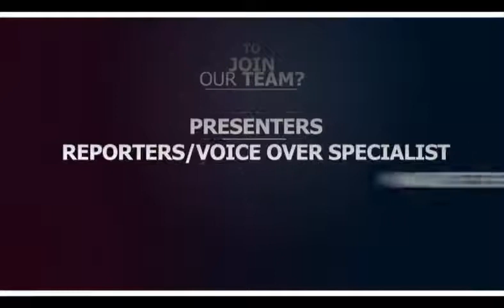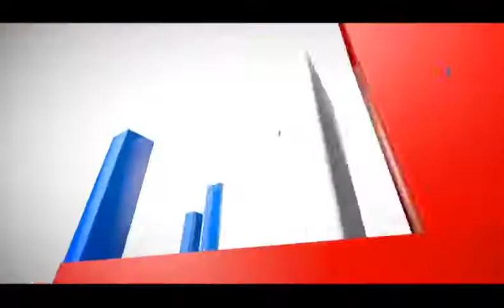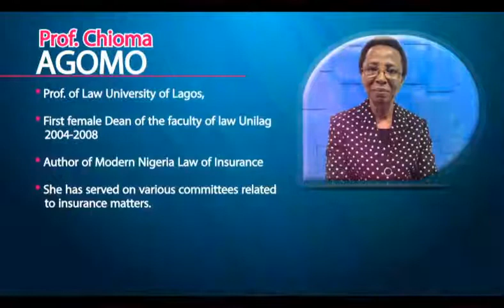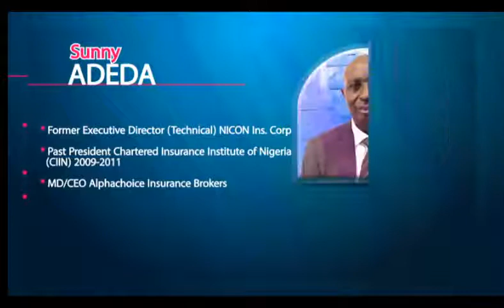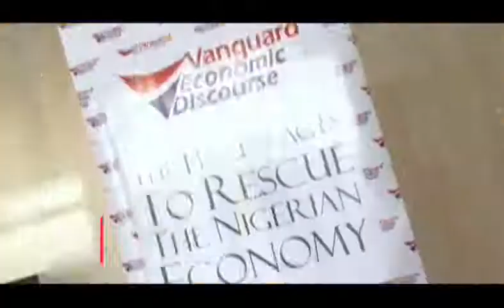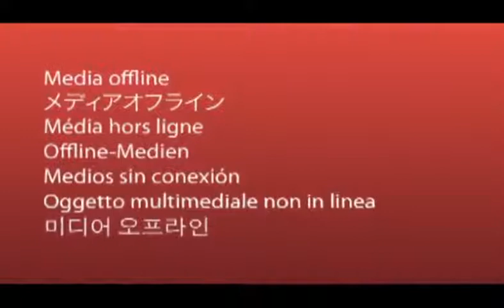ALMOND FINANCE - CHALLENGES OF INSURANCE AND IMPLEMENTATIONS IN NIGERIA MARCH 16TH, 2017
ALMOND FINANCE - CHALLENGES OF INSURANCE AND IMPLEMENTATIONS IN NIGERIA MARCH 16TH, 2017 - FAITH AND HER GUEST ON THE TOWNHALL, INDUSTRY ICON SEGMENT.